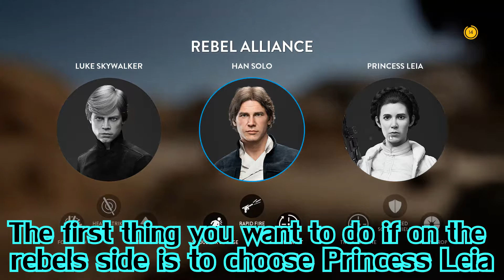Star Wars Battlefront - Top Tips - Hero pickup token - Walker Assault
Star Wars Battlefront - Top Tips -
Hero pickup token on Walker Assault
With Original New Music